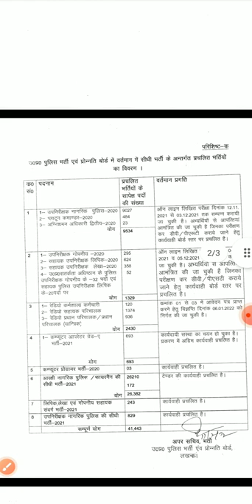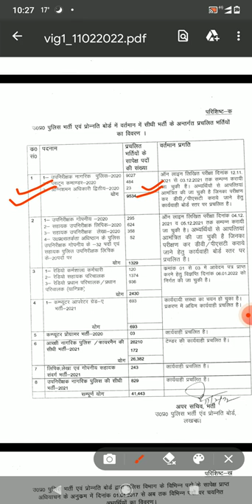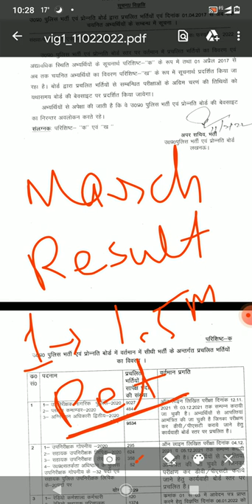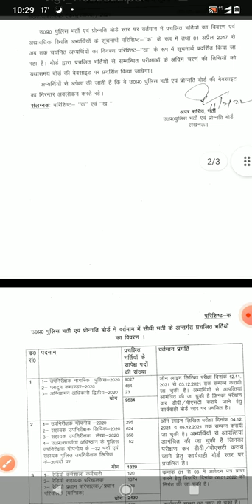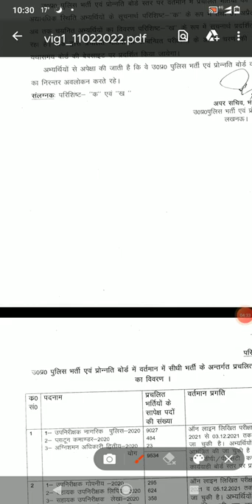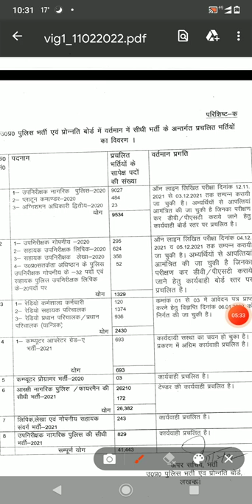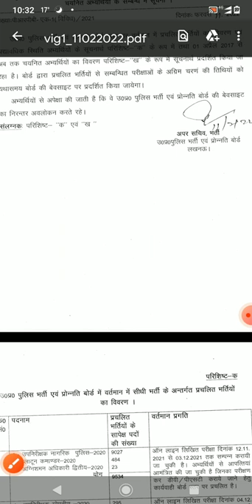UPSI LATEST NEWS TODAY, RESULT AND REVISED ANSWER KEY NOTICE, DV/PST DATE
Upsi result and revised answer key notice, dv/PST, upsi result date, upsi revised answer key date, upsi expected cut off, upsi new notice about vacancy,